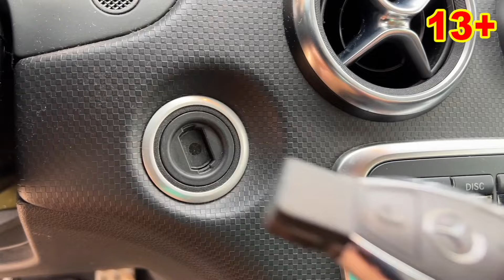Mr. Joe's Brother Teleported Car into Pool VS Mr. Joe on Urus for Kids